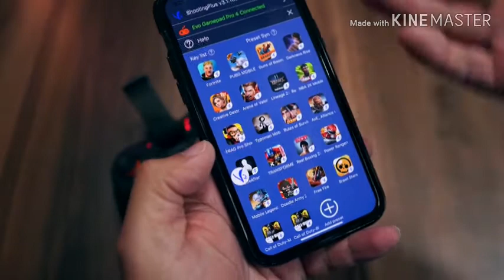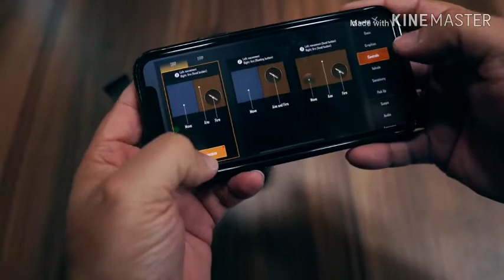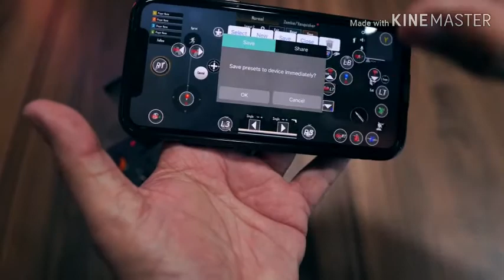Amketto Evo Gamepad pro 4 unboxing and reviewing work with pubg, call of duty, Fortnite.best trigger